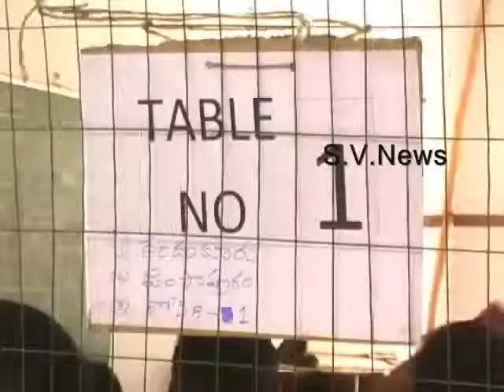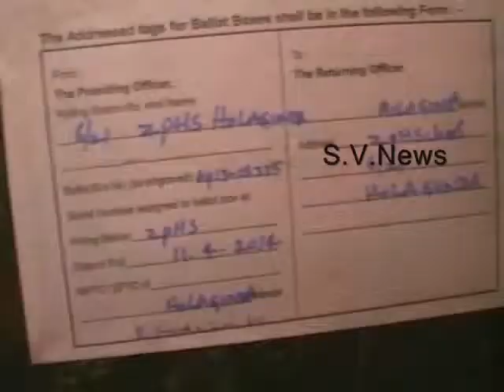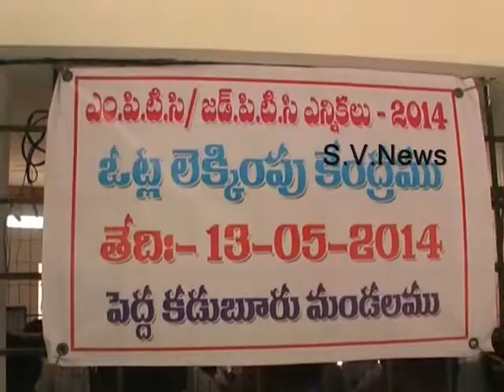13 05 2014 S V News Channel Local T V Adoni